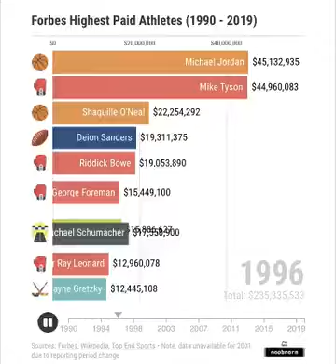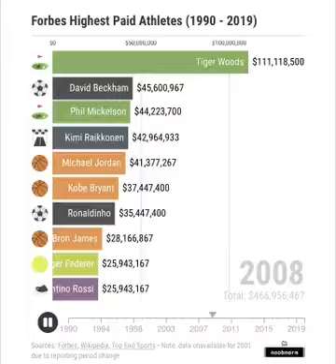forbes highest paid athletes (1990-2019).